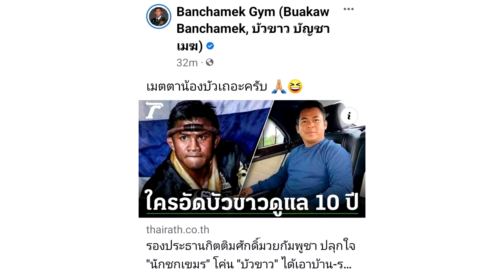ទម្លាយខ្ទេច! ប៊ួខាវ ទម្លាយថា ខ្លួនមិនទាន់បានទទួល ២.២ លានបាត កាលពីពេលមកប្រកួតនៅកម្ពុជាទេ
សូមអធ្យាស្រ័យ

ចំពោះការមិនបានតប ខំមិនបានគ្រប់គ្នា

Ms Socheata